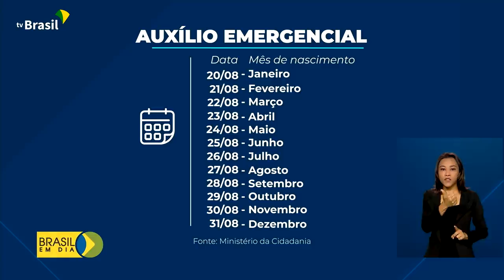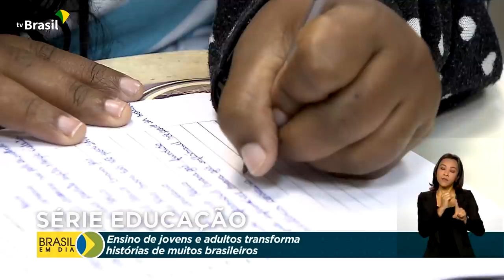Brasil em Dia - 13 de agosto de 2021